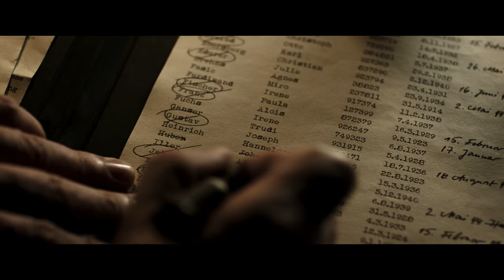NEBEL IM AUGUST (ein Film Kai Wessel) | im kult.kino Basel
Kai Wessel verfilmt Robert Domes gleichnamigen Tatsachenroman über einen rebellischen Jugendlichen, der in eine Nervenheilanstalt gesteckt wird und für seine Mitpatienten kämpft.

Der 13- jährige Ernst Lossa, Sohn fahrender Händler und Halbwaise, ist ein aufgeweckter aber unangepasster Junge. Die Kinder- und Erziehungsheime, in denen er bisher lebte, haben ihn als „nicht erziehbar“ eingestuft und schieben ihn schliesslich wegen seiner rebellischen Art in eine Nervenheilanstalt ab. Nach kurzer Zeit bemerkt er, dass unter der Klinikleitung von Dr. Veithausen Insassen getötet werden. Er setzt sich zur Wehr und versucht, den behinderten Patienten und Mitgefangenen zu helfen. Schliesslich plant er die Flucht, gemeinsam mit Nandl, seiner ersten Liebe. Doch Ernst befindet sich in großer Gefahr, denn Klinikleitung und Personal entscheiden über Leben und Tod der Kinder …

„Kai Wessels NEBEL IM AUGUST setzt Ernst Lossa und den Opfern der „Euthanasie“-programme ein würdiges Denkmal. Ein grossartiger Film, der tief berührt und betroffen macht – und dessen zentrale Botschaft dennoch die lebensbejahende Hoffnung ist.“ (FBW)